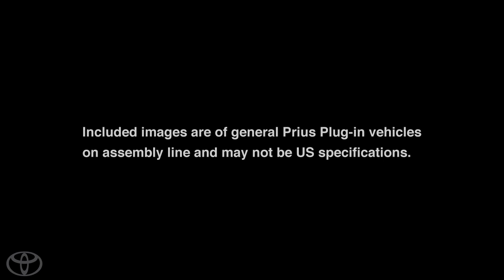Toyota Prius Plug-in Tour: Exclusive Factory Images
Learn more about the hybrid you know and love. Recharged.

Have you seen our behind-the-scenes look at how Prius-Plug-in Hybrids are built at Toyota's Tsutsumi factory in Japan? Here it is straight from the factory where Prius Plug-ins are crafted. PriusPlugin Toyota USA